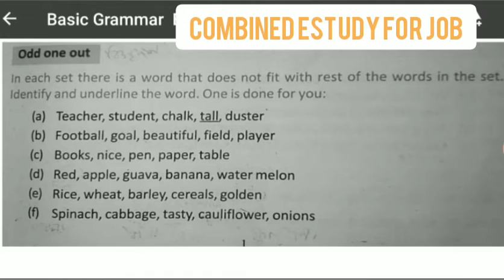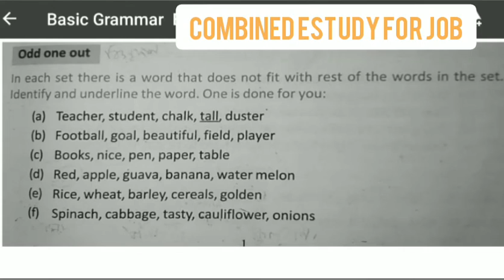Basic English Grammar rules|Odd one out| wbcs psc clerkship wbp si constable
Basic English Grammar rules| wbcs psc clerkship wbp si constable

                              2)Gk
                                3) Current                     AFFAIRS.4.) Reasoning. 5) Important tricky Maths.
6) Bengala Grammar.